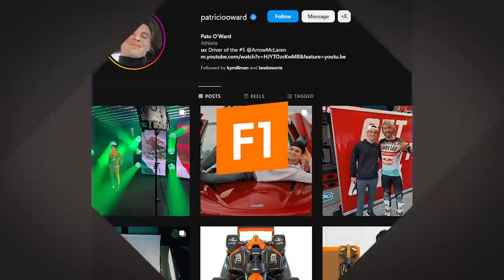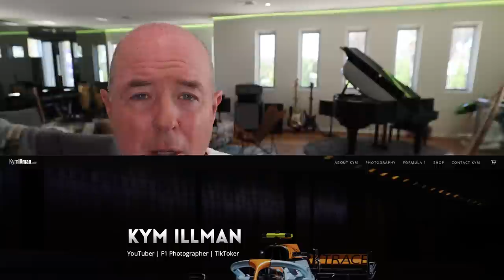Pato O'Ward Interview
In this video, I had the pleasure of sitting down with the talented Mexican driver, Patricio (Pato) O'Ward, who currently drives for Arrow McLaren SP in the US Indycar series. Pato has been making waves in the racing world, and after meeting him at the 2021 Mexican GP, I have become good friends with the young driver. I caught up with him following the 2022 Abu Dhabi GP for lunch and a chat where we discussed his life, Indycar and Formula 1. If Pato manages to snare an F1 seat, he will undoubtedly bring real flare and excitement to the sport as one of the upcoming F1 rookies. Don't miss out on this insightful interview with Pato O'Ward, a potential F1 star in the making.